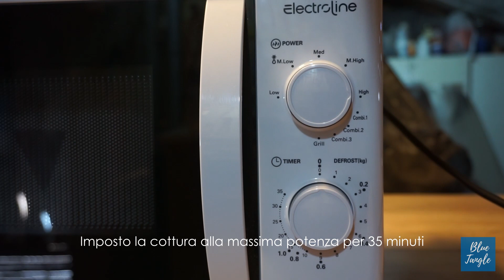Smaltare a casa decorazioni natalizie in ceramica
Ciao! In questo video ti mostro come smaltare a casa delle decorazioni natalizie in ceramica senza l'ausilio di un forno professionale.
Le decorazioni sono ispirate ai classici biscotti che si fanno durante il periodo natalizio: i Biscotti di Pan di zenzero.

Materiali:
- decorazioni in terracotta
- acqua e spugnetta
- smalto bianco – ARTIC WHITE – HC 147 – Colorobbia Art
- piccolo pennello con setole sintetiche
- fornetto magico
- microonde da 800/850 w
- cordino rosso e bianco
- (soprasmalto di colore rosso vivo, CAV 12190)

Spero che il video ti sia piaciuto e che ti sia stato utile!
Alla prossima!